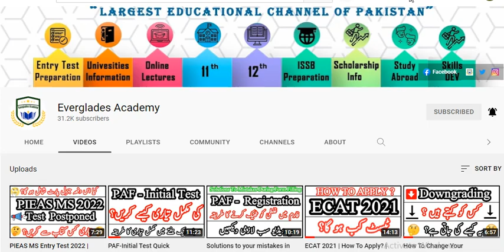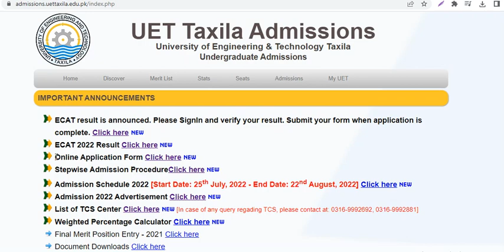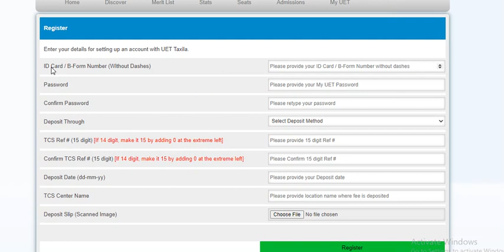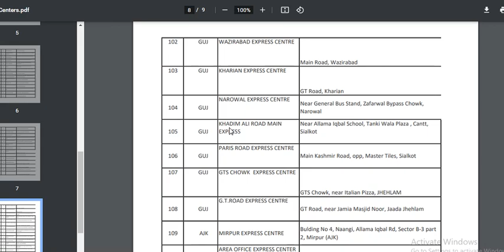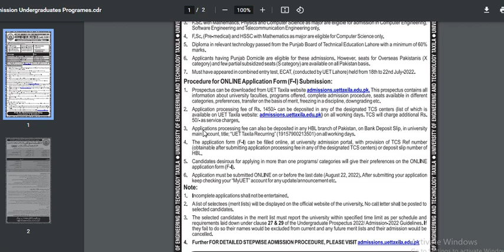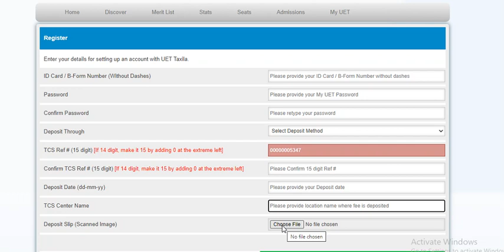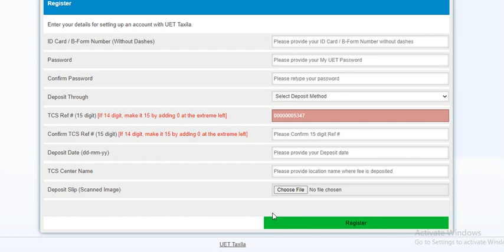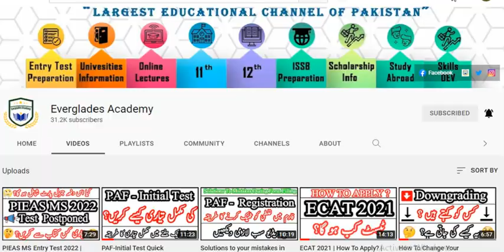How To Apply At UET Taxila BS Admissions 2022? | Account Registration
First Step!
How to register your account?

Some picture may have been taken from YouTube/Google and Other Websites , We are not its owner and we just use it under fair use act for the purpose of education and its all credit goes to its real owners.